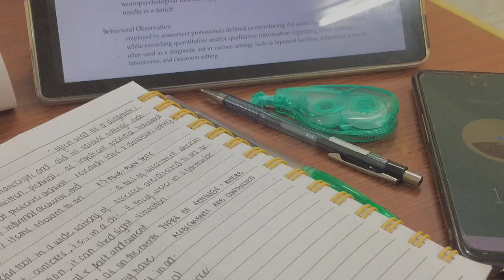a glimpse of our ftf classes 👩🏻‍💻| adi ᵕ̈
hi, dani here !! welcome to my little bubble ૮₍ ´• ˕ •` ₎ა

[ college diaries - shorts ]
🗒study log | 092822 ִֶָ 𓂃⊹ ִֶָ

ಇ. a glimpse from our third day of ftf classes! I had time to work on our IOP assignment + lectures & orientations on other courses 📝